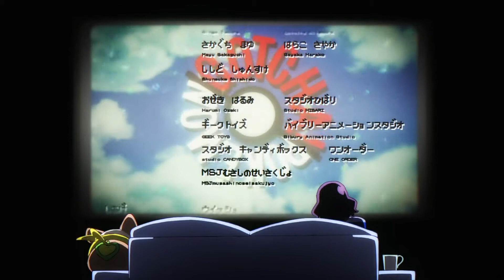Pokémon Special Music Video 「GOTCHA！」 BUMP OF CHICKEN Acacia Full HD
I recommend to go check his channel
Pokémon & BUMP OF CHICKEN
The special music video “GOTCHA!” is now available with subtitles in nine languages!
“GOTCHA!” Music Video
Director: Rie Matsumoto　Character Design: Yuki Hayashi　Animation: BONES INC.
Planning and Produced by Genki Kawamura, Masami Hatanaka